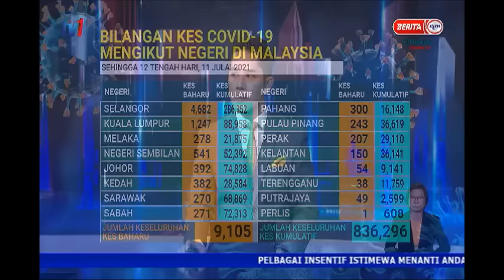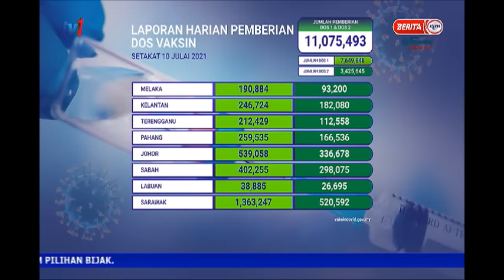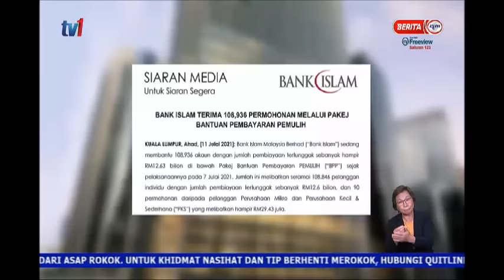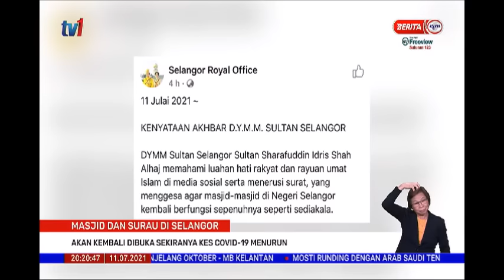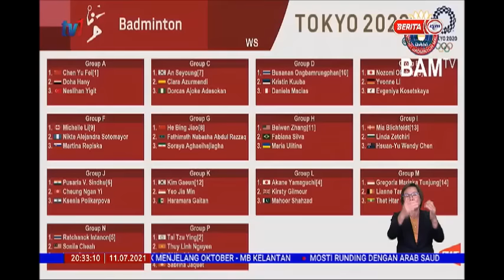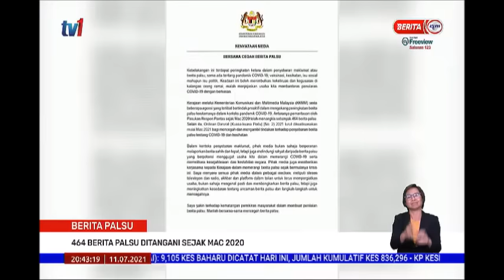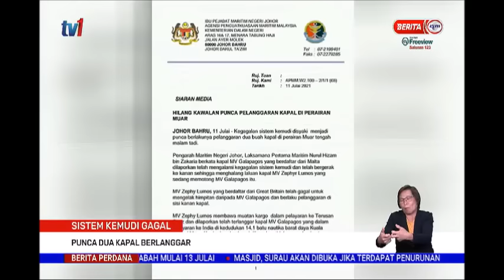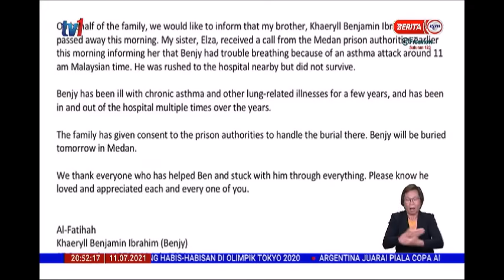11 JULAI 2021-BERITA PERDANA-BERITA PENUH